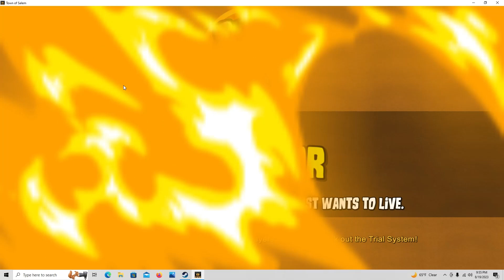Survivor yet again Town of Salem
Just kept to myself this round. Did I win?